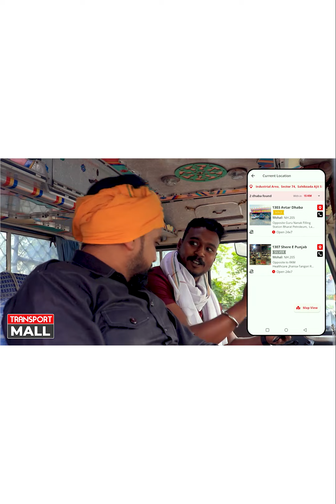अजब दादागिरी है इन बॉर्डर वालों की !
बॉर्डर पर जबरन की जा रही वसूली। यह वीडियो है लवकर बॉर्डर, छत्तीसगढ़ की जहां पर ड्राइवर ने बताया की मैकेनिकल काटने के बाद भी हर गाड़ी से कर्मी 200 रुपए लेते हैं। देखें वीडियो।